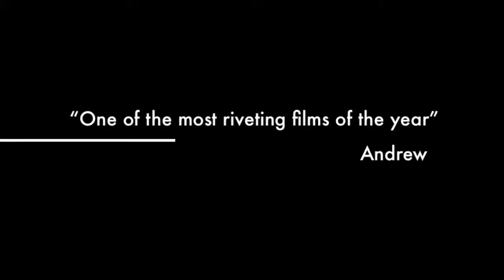The Ice (2012)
Playing around with iMovie for the 1st time and a few clips from the travels South.